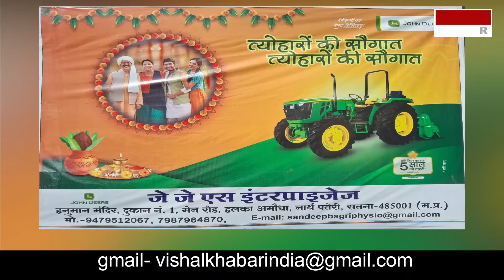तीन पहलवान बहुत परेशान